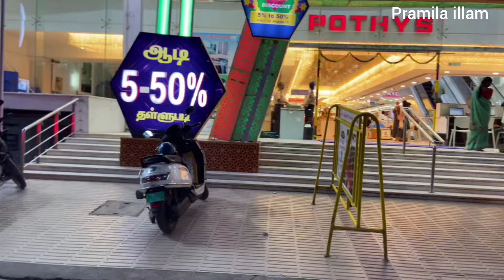‼️ Subscribers கேட்ட Pothys Chudidar Meterial Collections.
Address
Pothys
Mela Masi Street
Madurai